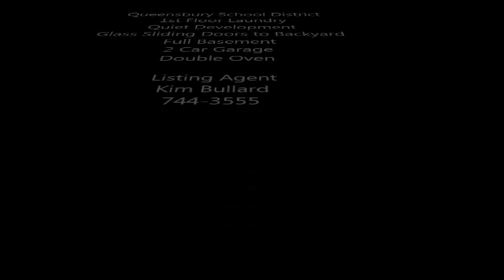107 Richmond Hill Queensbury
Grand home built in 2009 with 5 bedrooms, 2.5 bath, InGround Pool, 1st floor master suite, large yard, 1st floor laundry and full basement!